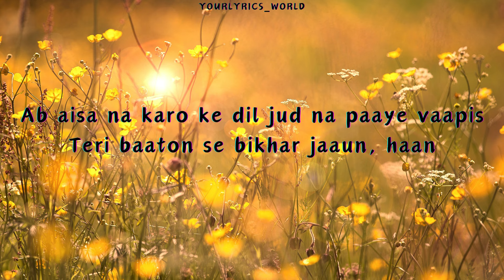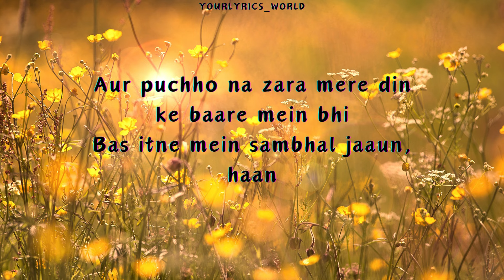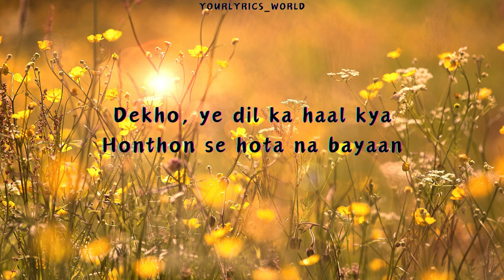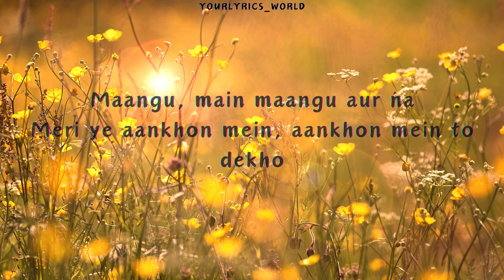Anuv Jain - HUSN (Lyrics)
Husn Lyrics
Husn Lyrics Anuv Jain
Husn Anuv Jain
Husn Anuv Jain lyrics

Lyrics: Husn

Dekho Dekho
Kaisi baatein yahan ki
Hain saath par
Hain saath na bhi
Kya itni aasaan hain?

Dekho Dekho
Jaise mere iraaday
Waise kahaan
Tere yahan the
Haan kitni naadan main

Mere husn ke ilawa
Kabhi dil bhi maang lo na
Haye pal mein
Main pighal jaun haan

Ab aisa na karo
Ke dil judna paye wapis
Teri baaton
Se bikhar jaun haan

Mana zamana hai deewana
Isilye tune na jana
Tere liye main
Kaafi hoon

Dekho Dekho
Yeh zamane se thak kar
Atey ho kyun masoom ban kar?
Tere liye main
Kya hi hoon?

Phir aatey kyun yahan
Karne aankhon mein
Ho baarish?
Ab aye
Toh theher jao na

Aur poocho na zara
Mere din ke bare mein bhi
Bas itne mein
Sambhal jaun haan

Haan ek din
Kabhi koi
Jab bhi padhe
Kahani teri

Lagta mujhe
Mere naam ka
Zikr kahin
Bhi hoga nahin

Haan
Main yahin
Meri yeh aankhon mein
Aankhon mein toh dekho

Dekho yeh dil ka haal kya
Hothon se hota na bayan

Kaisa naseeb hai mera
Milke bhi na mujhe mila

Teri adhuri si wafa
Maangu main maangu aur na

Dekho Dekho
Kaisi kheenchi lakeerein
Chahe bhi dil toh bhi na jeete
Main iss daud mein nahin

Dekho Dekho
Baatein yahi dekhoon jahan bhi
Main is daur se nahin

 For Watching...☺☺☺☺☺